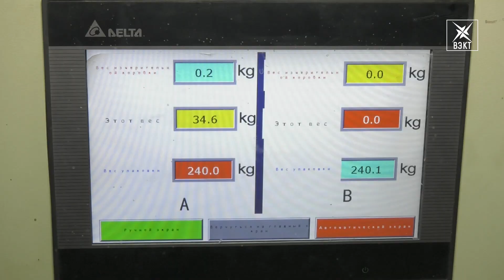Глава округа проверил предприятие, работающее во время карантина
Глава городского округа Воскресенск Артур Болотников с рабочим визитом посетил предприятие Химволокно». Оно относится к категории беспрерывных производств. Поэтому все работники продолжают работу. О том, как на предприятии выполняются меры безопасности в период пандемии коронавируса, в нашем сюжете.